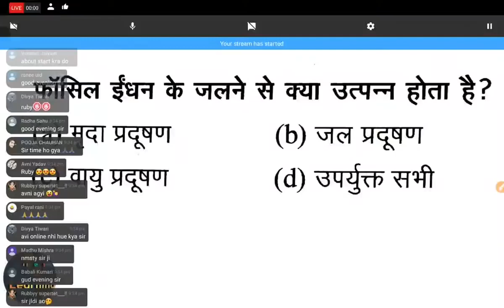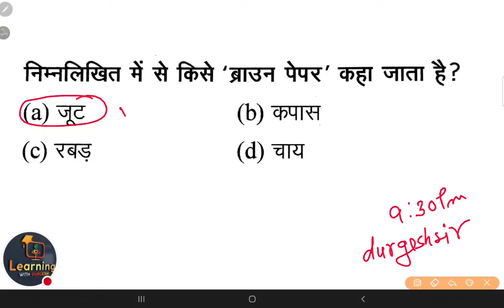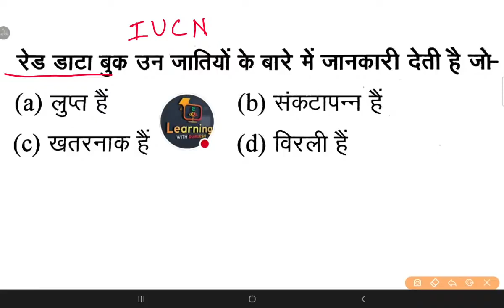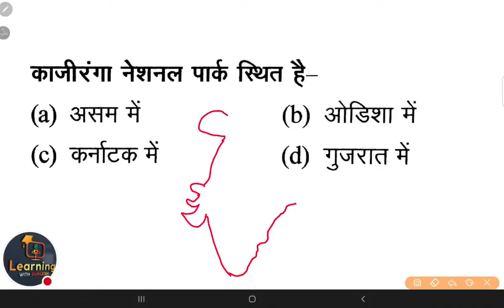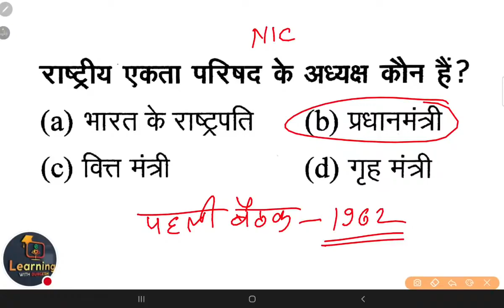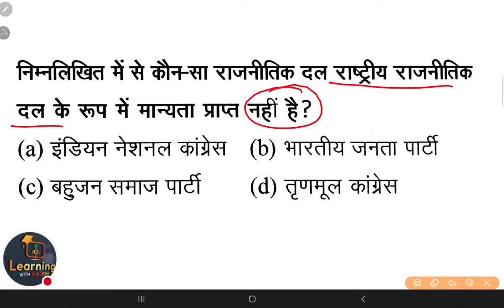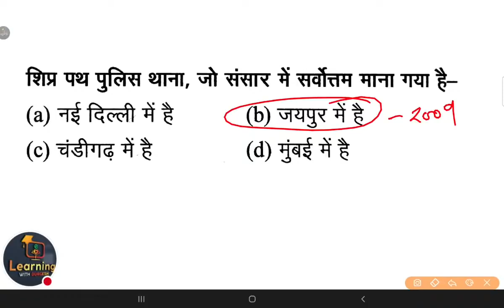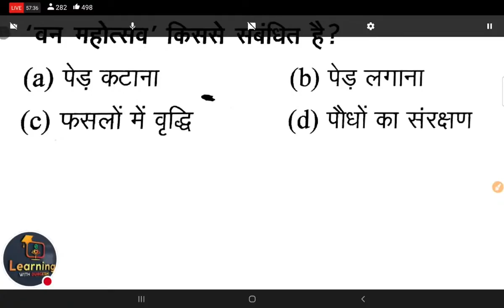🔴SUPERTET शिक्षक भर्ती विविध , GS GK Current Day-11 By Durgesh Sir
👇🏻 फेसबुक पेज 👇🏻

👇🏻   यूट्यूब चैनल 👇🏻